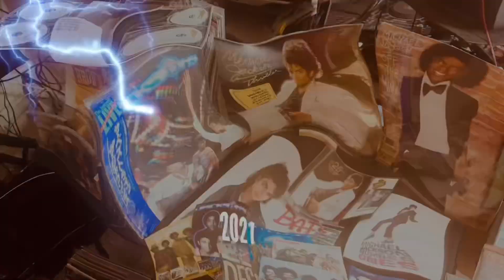Album Covers inside DJ Highlights Vinyl Room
Inside DJ Highlights Vinyl Records Room with Donald Randell.